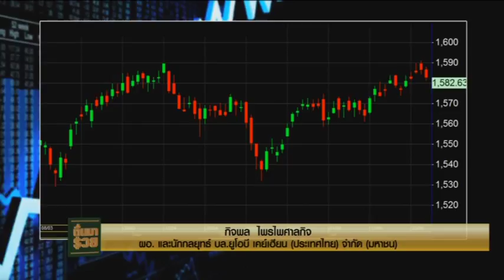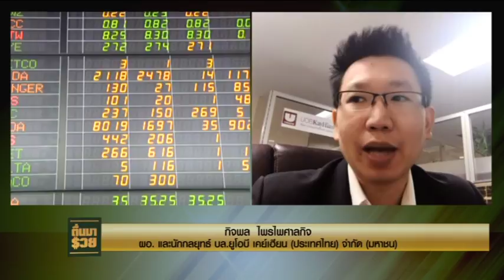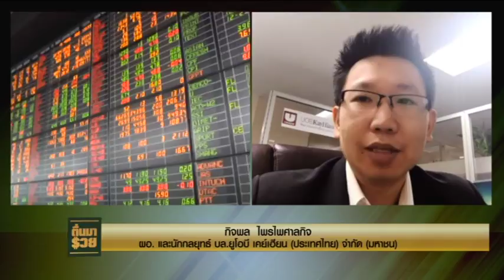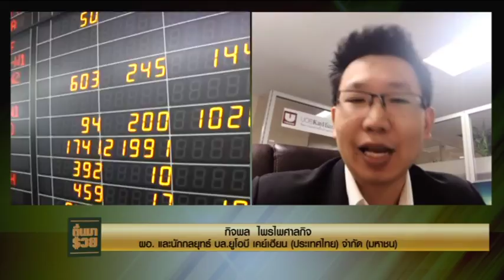290660 ตื่นมารวย วิเคราะห์หุ้นก่อนเปิดตลาดกับคุณกิจพล บล ยูโอบี เคยเฮียน ประเทศไทย